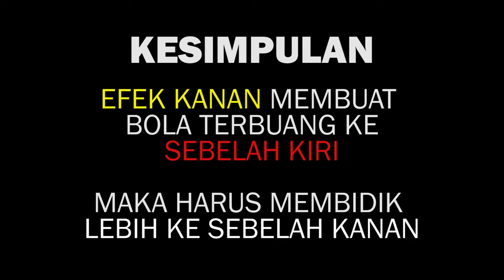MEMBIDIK EFEK JARAK JAUH | Tutorial Billiard Indonesia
INDOBILLIARD memiliki Official Store di Tokopedia.
Kami menyediakan segala perlengkapan Billiard.